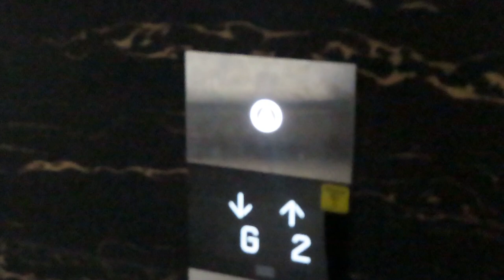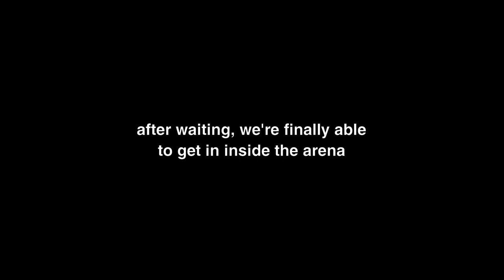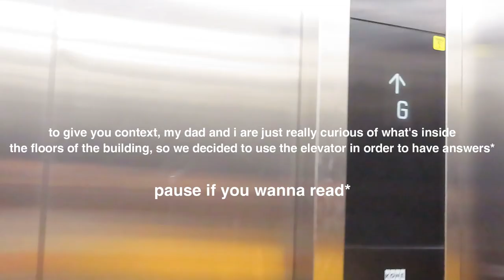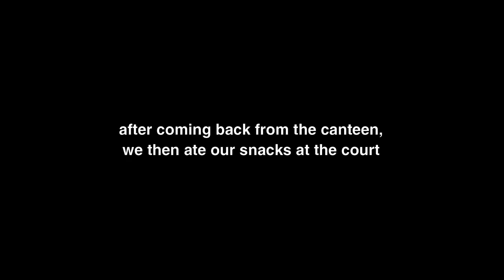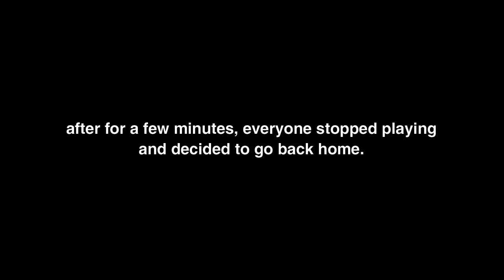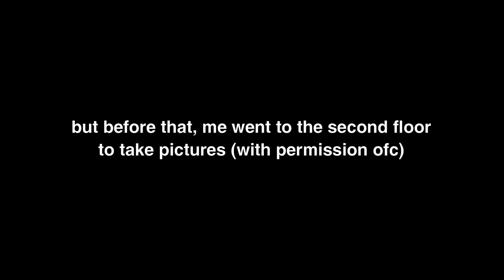Basketball Inside a Convention Center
On June 14, 2022, me and my family, along with some others, went to Novadeci Convention Center to chill and play some basketball. Anyways, hope you enjoy the video and have a nice day!

P.S: I don't actually play basketball because I have no interest in the sport and I am not really good at it. The reason why I joined is to record footage of the brand new convention center.

TIMESTAMPS
0:00 - Note
0:05 - Intro
0:31 - Arrived at the Convention Center
2:35 - Going to the Court Arena
3:42 - Inside the Court Arena
4:47 - Meeting Adrian
5:15 - Continuation of Basketball Montage
6:33 - Going to the Canteen
7:49 - Exploring the Convention Center
8:53 - Adrian Takes Over the Vlog
10:09 - Going to the Second Seating Area
10:41 - Leaving the Court Arena
11:16 - Outro